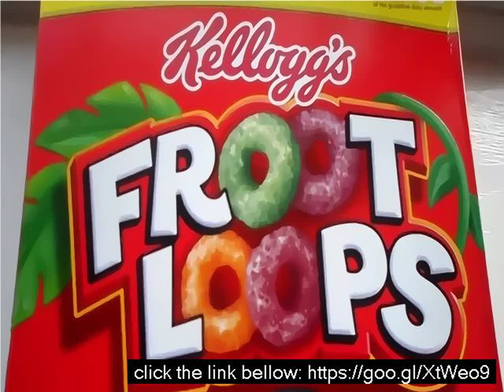Hot dogs in cleveland